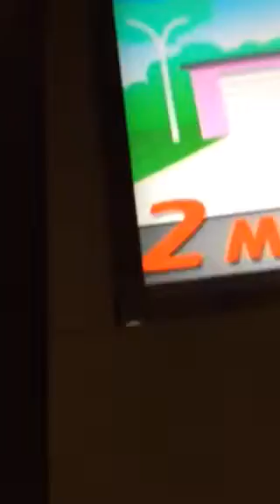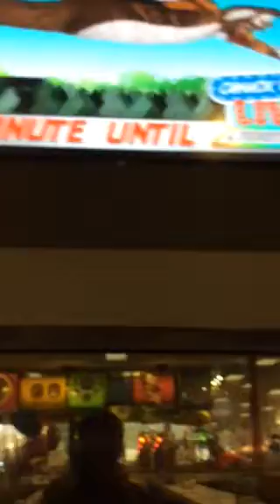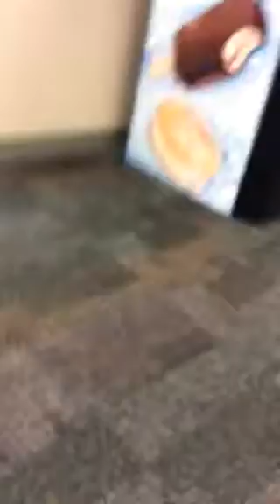Wheel of squishI am at Chucky cheese today right now